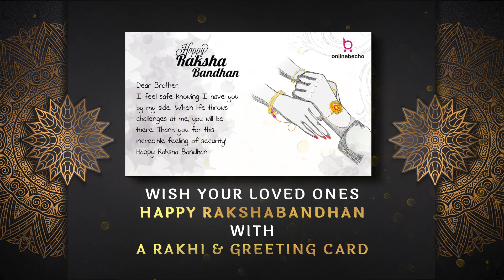Hand Made Rakhis for Rakhsha Bandhan In New Style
Onlinebecho Solutions India Pvt. Ltd.

Office No.2 First Floor of Apna Bazar
Near HP Petrol Pump, Jai Prakash Rd
Azad Nagar, Andheri West
Mumbai, Maharashtra 400053, India

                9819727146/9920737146